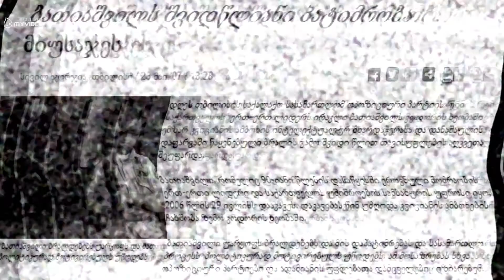ლაშა ნაცვლიშვილის რეპლიკა - "სანდრო გირგვლიანის საქმე და გაზის (ტელე)კამერა"